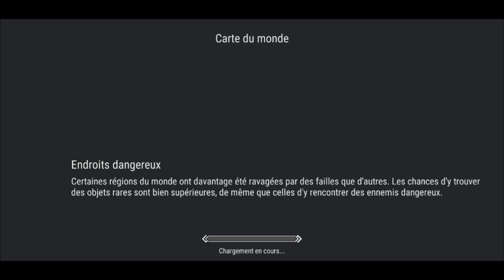Frostborn sanctuaire d'odin 3ème partie